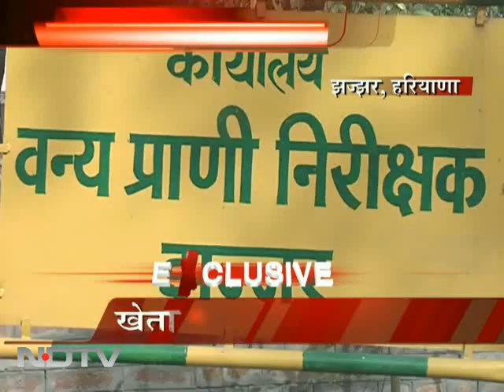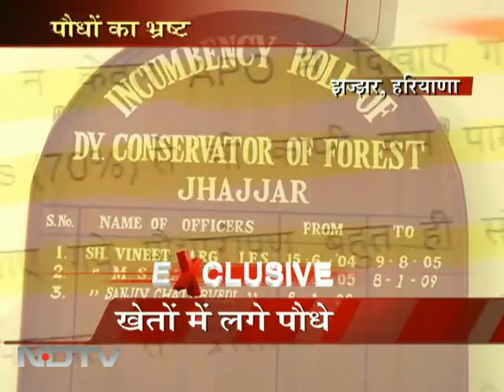झज्जर में कागजी पौधे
हरियाणा के झज्जर में वन विभाग ने करोड़ों रुपये खर्च किए पौधे लगाने के लिए लेकिन ये पौधे सिर्फ कागजों पर लगाए गए।